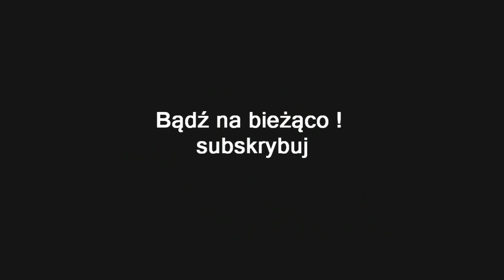WIEDŹMIN 3 DZIKI GON #83 | TAJEMNICA WSI STEGNY , BESTIA Z DOBROWA